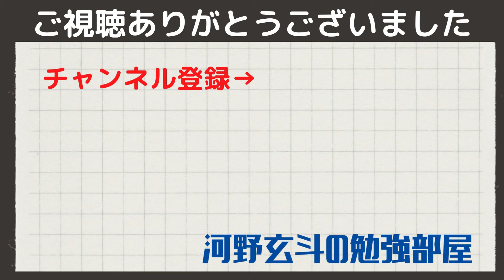【資格】河野玄斗が過去一最難関だった試験とは？すべてがやばいです【勉強】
￣Y^Y^Y^Y^Y^Y^Y^Y^Y￣

0:00
0:00
0:00
0:00
0:00

関連動画

◆河野玄斗さんのチャンネルはこちら

テロップには「Vrew」を使用しています。